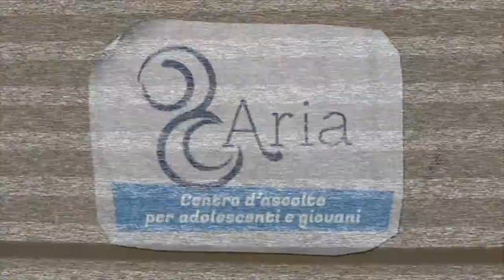Aria di Autonomie - intervista a Monica Lo Cascio e Sonia Schellino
🌬️ Il convegno ARIA di Autonomie - Tra soggettività, occasioni e paure. è finito, ma non le interviste dei ragazzi di Associazione Volonwrite!

🎤 A voi l'intervista di Noemi Mosca a Sonia Schellino, Vicesindaca della Città di Torino, e Monica Lo Cascio, Direttore della Divisione dei Servizi Sociali;

🎬 Buona visione!